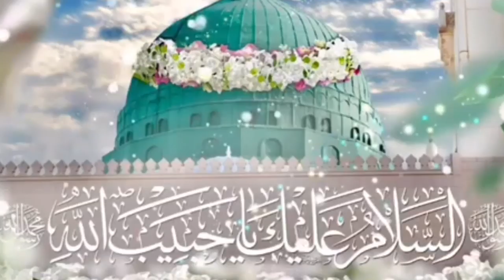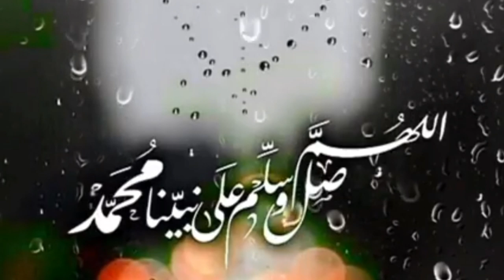НОНДАН ВАХИМАЛИ КАСАЛЛИК ТАРМОКДА ЭКАН ТЕЗ КУРИНГ...